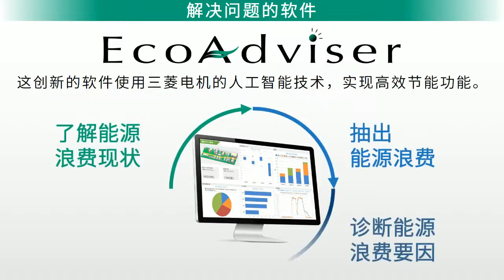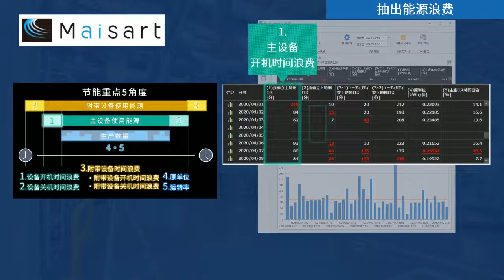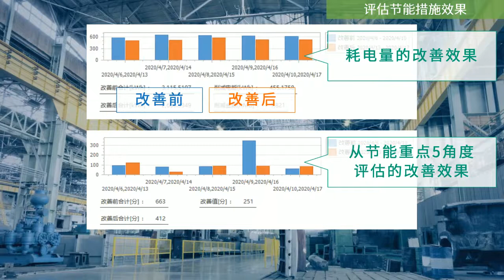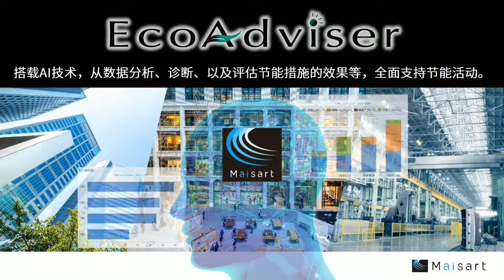节能支援软件(AI版)的介绍 02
节能支持软件EcoAdviser（型号：MES3-EAP1-AI）使用三菱电机的Maisart人工智能（AI）技术来实现高效节能，例如抽出能量浪费，诊断潜在能量浪费要因并进行评估节能措施的效果等。
在此视频中，我们将介绍在三菱电机某工厂一条生产线上使用EcoAdviser主要功能的示例。